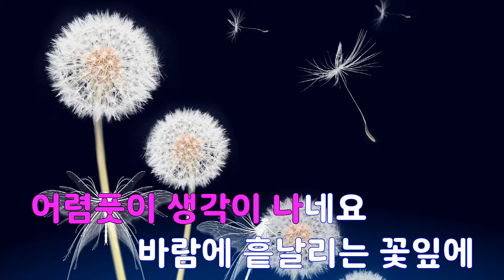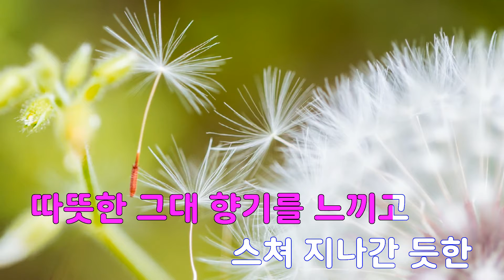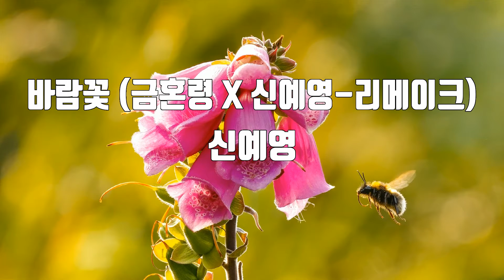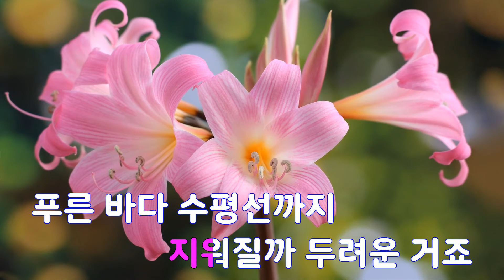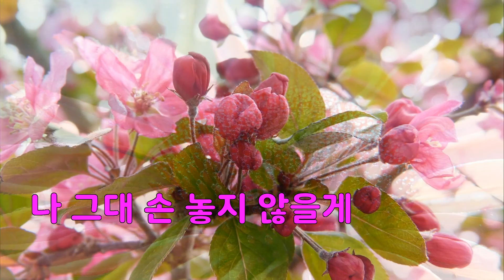[은성 반주기] 바람꽃(금혼령X신예영-리메이크) - 신예영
바람꽃(금혼령X신예영-리메이크) - 신예영
작사 ː 톰이랑제리2.하나.톰이랑제리1, 작곡 ː 톰이랑제리2.톰이랑제리1